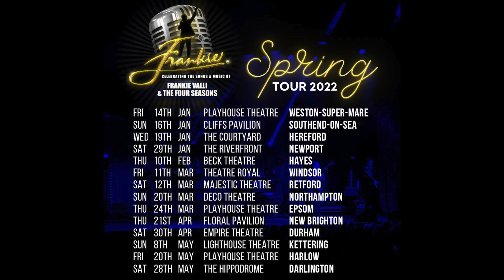Cliffs Pavilion Southend On Sea - Frankie The Concert Tour